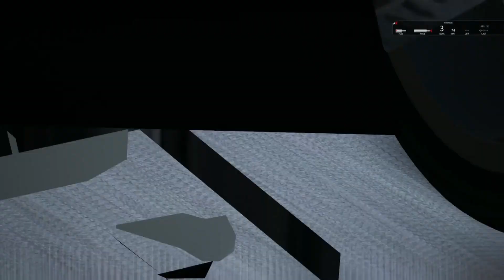²⁷¹⁰ Dodge Charger SRT Hellcat Redeye | no sound | Assetto Corsa